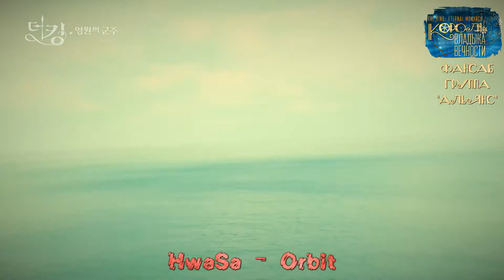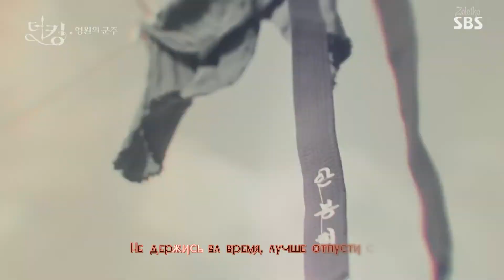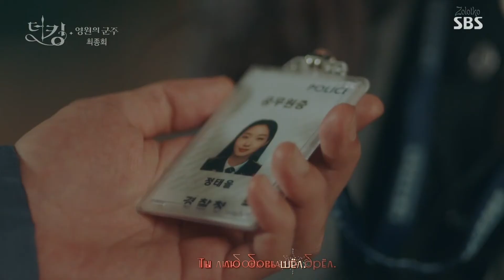HwaSa - 'Orbit'('The King.Eternal Monarch' OST.2)[rus karaoke]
Караоке на OST.02 к дораме "Король: Владыка Вечности" ("The King.Eternal Monarch", Корея 2020)
HwaSa - "Orbit".
Перевод, монтаж - Zolotko.
Оформление - Mar222ina, Zolotko.
Редакция - Plappi.
RUS SUB HD 1080
Просьба при копировании не забывать указывать кредиты. Not for sale.